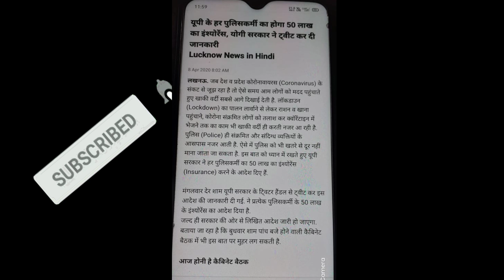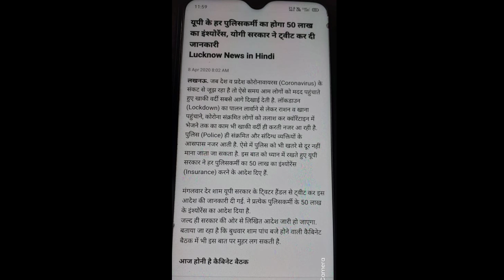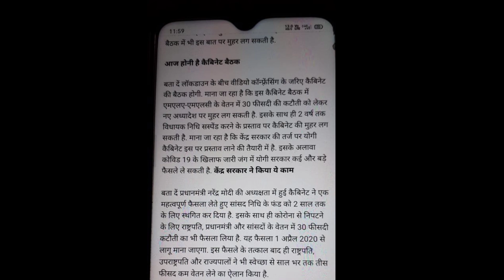Homeguard News Today 8-April -2020 | होमगार्ड की ताज़ा खबर | Salary Bharti News Today UP UK